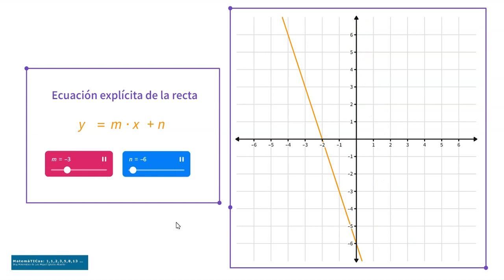Ecuación explícita de la recta y=mx+n (con deslizadores). Mathigon Polypad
Serie de pequeños vídeos elaborados con ayuda de Polypad by Mathigon para abordar el tratamiento en el aula de las ecuaciones de la recta (Geometría analítica).

Más contenido y recursos para el aprendizaje y la enseñanza de la matemática en:

MatemáTICas: 1,1,2,3,5,8,13,...